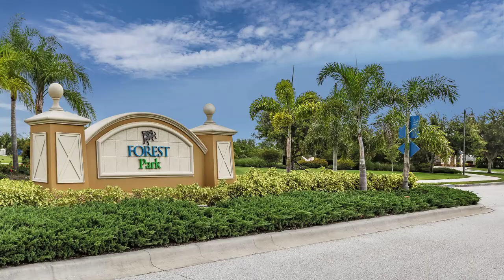5012 Mission Park Lane Slideshow Joseph Stumpo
5012 Mission Park Ln, Bradenton, FL is a single family home in Lakewood Ranch Central Park on a beautiful lake lot, that contains 2,166 sq ft and was built in 2014. It contains 3 bedrooms and 2 bathrooms. Caged pool and wonderful neighborhood amenities.

Music for this video is: Lucky Ones by Steve Collom, licensed by Producer, Christina Cook Lee, through paid professional Animoto subscription.